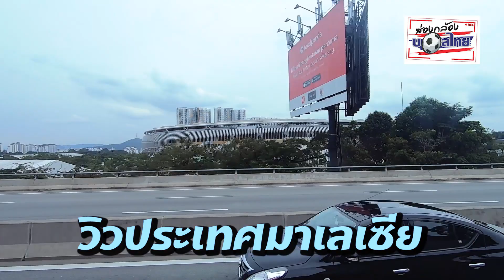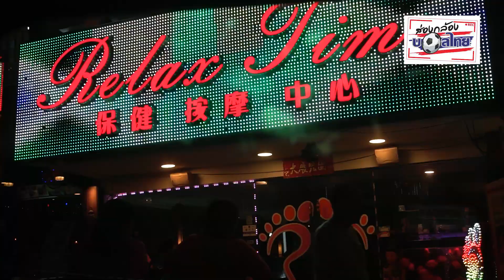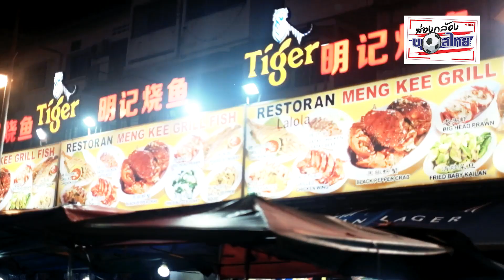ส่องกล้องบอลไทย ตะลุยเชียร์บอลไทยถึงมาเลเซีย EP.1